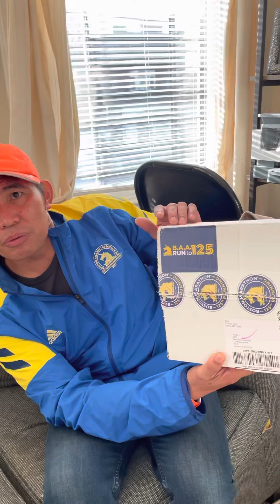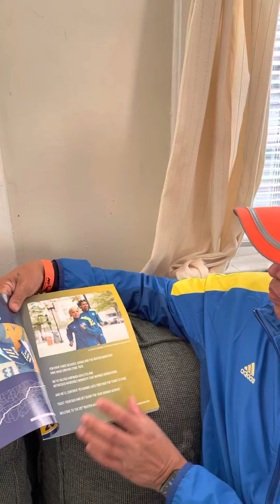Medal boston mrathon 2021 nocaptright intendid )))